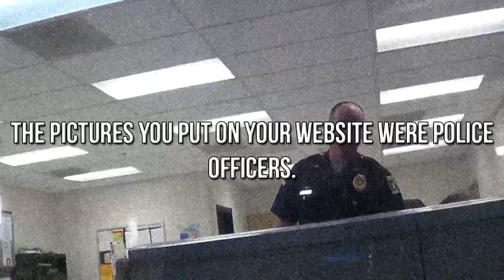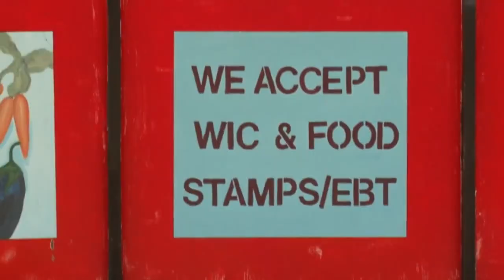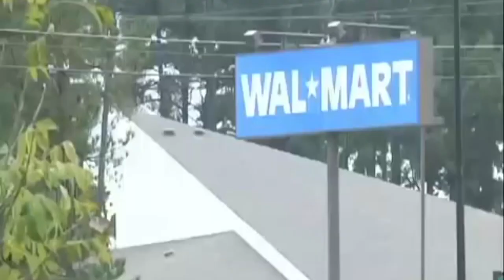Undercover Govt Snipers at a Pumpkin Festival?